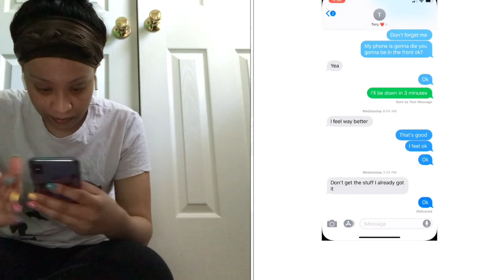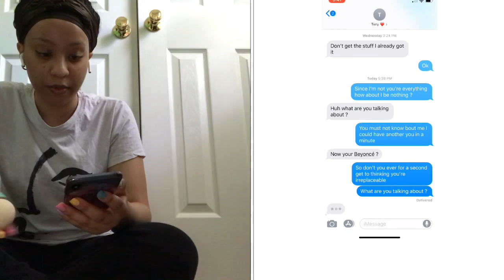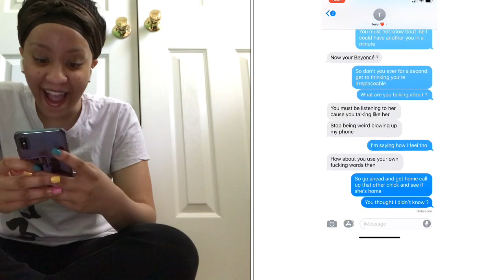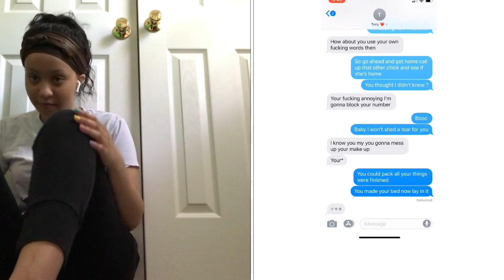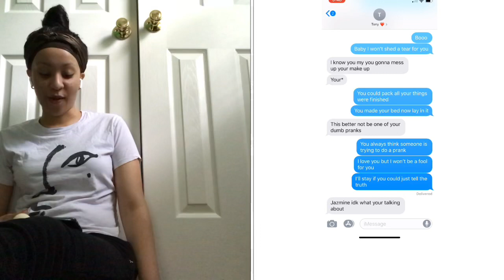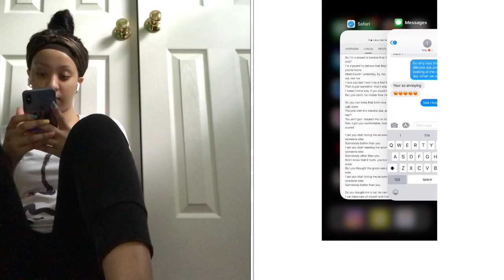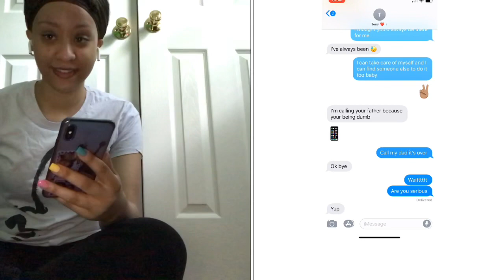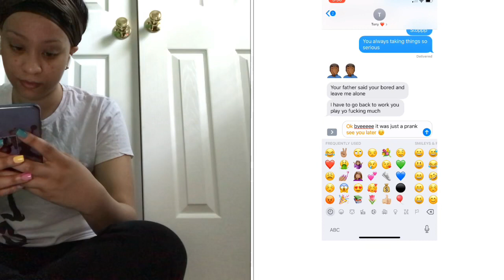LYRIC PRANK ON MY BOYFRIEND | HE CALLED MY FATHER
First of many pranks I’ll be doing on my boyfriend.

Go to my depop I am selling some clothes// @callherjazzy

What I use to edit my videos on my iphone:

Phonto app
Eraser app
iMovie app